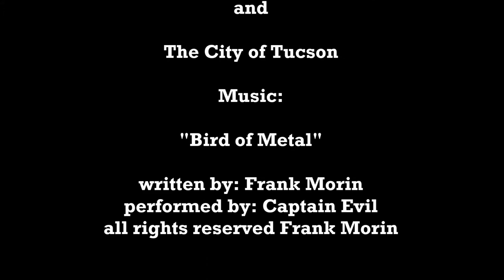Fresh Eyes on the Old Town (Metal Version)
Tucson based artist, Tim Doyle presents "Fresh Eyes on the Old Town"
a show of paintings featuring downtown Tucson, Arizona.
Contreras Gallery, 110 East 6th Street, Tucson, AZ
September, 2013